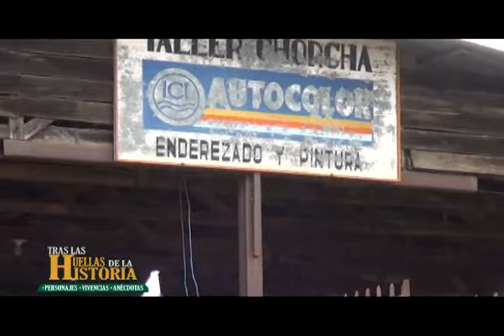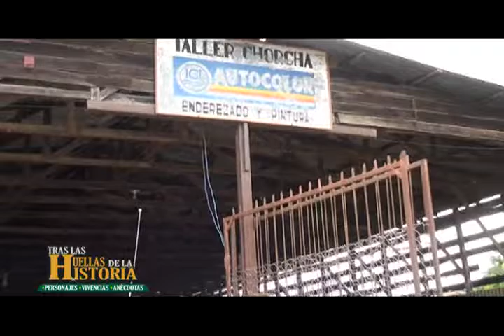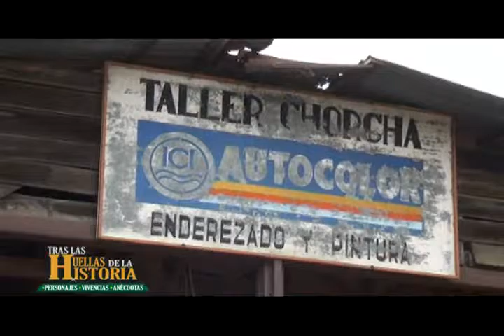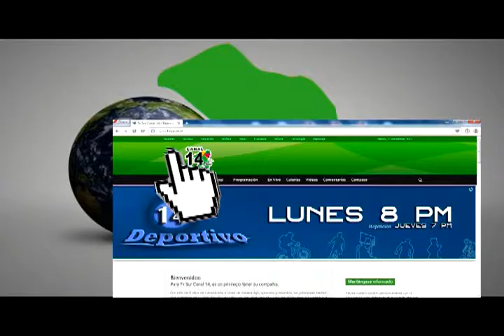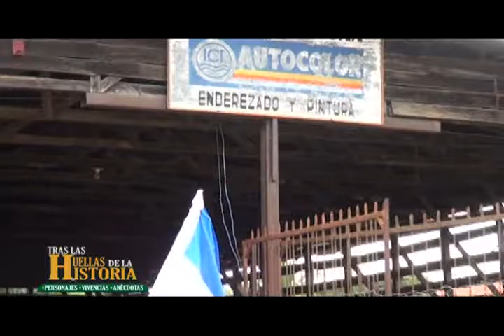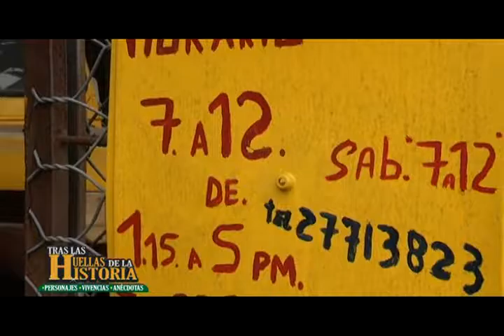Tras Las Huellas de la Historia | José R. Hernández (Chorcha)